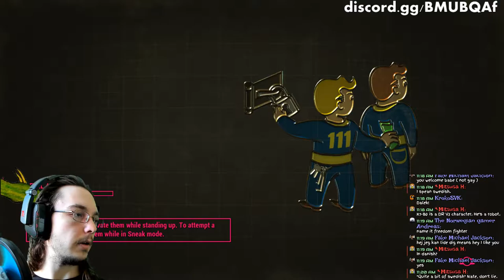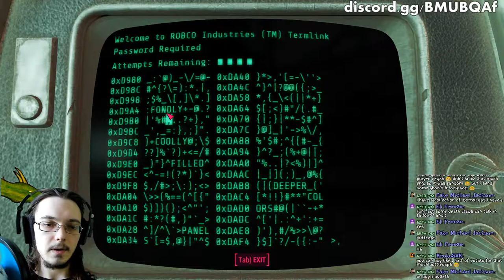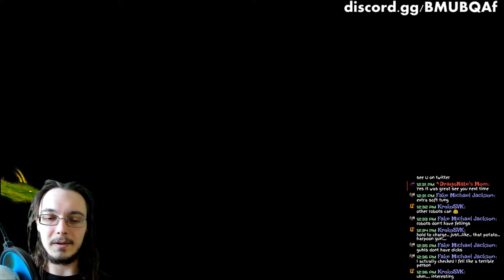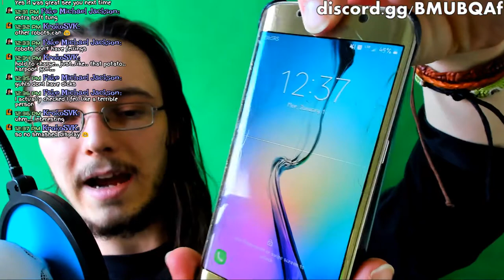Building my own robot to fight the Mechanist! - Fallout 4 Automatron DLC - DragoNate Fallout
Hello friends this is DragoNate and I am FINALLY live streaming some more Fallout 4! I'll be building my own robot to fight the Mechanist in the Fallout 4 Automatron DLC! I recently purchased the Fallout 4 season pass which included the Automatron DLC and I am excited to play it! Being totally honest here, I don't know who the Mechanist is or what the Automatron DLC is all about. I just know I get to build robots and mix and match different Fallout robot parts! That's the exciting part!

The mysterious Mechanist has unleashed a horde of evil robots into the Commonwealth, including the devious Robobrain. Hunt them down and harvest their parts to build and mod your own custom robot companions. Choose from hundreds of mods; mixing limbs, armor, abilities, and weapons like the all-new lightning chain gun. Even customize their paint schemes and choose their voices! For characters level 15 or higher.

You’re S.P.E.C.I.A.L!